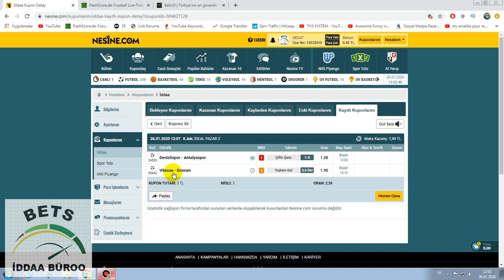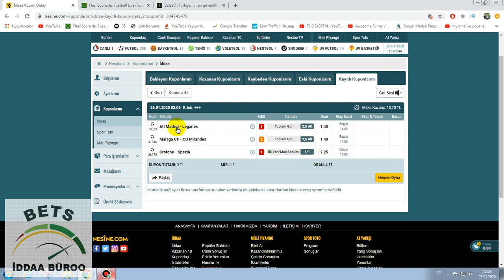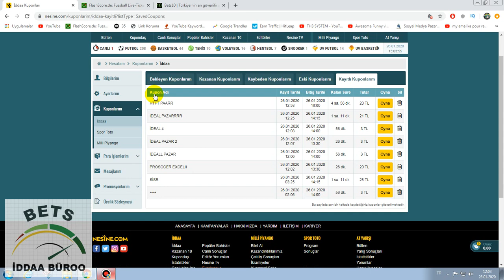1/2 HTFT SOCCER BETTING TIPS TODAY,FOOTBALL PREDICTIONS, 26/01/2020 GOALOO, İDDAA ANALİZİ,NOWGOAL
1/2 HTFT KUPON ALTTA LİNKTE TIKLA GÖR,LIVE BETTING,iddaa,bet strateji,htft,bet tips
SOCCER BETTING TIPS TODAY,FOOTBALL PREDICTIONS, 26/01/2020 GOALOO, İDDAA ANALİZİ,NOWGOAL,0/0 HTFT
İDDAA EXCEL/ BETS BETFAİR ECEL /BTTS YES (KG VAR ) EXCEL
BTTS YES KG VAR EXCELİ
BETFAİR EXCEL SOCCER BETTING TIPS TODAY,FOOTBALL PREDICTIONS, GOALODDAO,
BETFAİR EXCELİ 200 000 ADET MAÇ VARDIR
FOOTBALL PREDICTIONS (SOCCER BETTING TIPS) TODAY
WİCTORY CORRECT VE FLASH BET TİPS APK İNDİR. FREE PROGRAM.
free betting tips apk download
BET TİPS HACK FUTBOL BEDAVA PROGRAMLAR
развод букмекеров
CANLI BAHİS TEN NASIL PARA KAZANILIR
iddaa canlı bahis nasıl oynanır,
football betting strategy 2019,
football betting tips today,
football betting tips bangla,
football betting tricks,
football betting formula,
football betting system
советы по ставкам на футбол,
стратегия ставок на футбол,
стратегия ставок на футбол 2019,
советы по ставкам на футбол сегодня,
ставки на футбол, бангла,
трюки на футбольные ставки,
формула ставок на футбол,
система ставок на футбол
Fußball Wetten Tipps
Fußball-Wettstrategie
fußball wettstrategie 2019,
Fußball Wett-Tipps heute
wetten auf bangla,
Fußball-Wetttricks
Fußball-Wettformel
Fußball-Wettsystem
iddaa canlı bahis taktikleri,
iddaa canlı bahis nasıl olacak,
iddaa canlı bahis ne zaman başlıyor 2019,
iddaa canlı bahis yeni dönem eğitim videosu,
iddaa canlı bahis kazanma,
iddaa canlı bahis ne zaman başlıyor,
iddaa canlı bahis gelecek mi,
iddaa canlı bahis nesine,
iddaa canlı bahis bilyoner,
iddaa yeni dönem canlı bahis,
THESE ARE THE TOP GAMES PREDICTIONS SITES THIS YEAR
THE CALCULATIONS ARE MATHEMATICALLY PRODUCED FROM VARIOUS MATHEMATICAL CALCULATIONS.
26 OCAK  iddaa analizleri ve tahminleri. Bet365 oran taktiği
adresine mesaj atabilirsiniz.
Football betting tips,
best apps,
bet app bd,
bet app commercial,
bet application,
bet app review,
bet app in india,
best apple,
bet app download,
bet apP cricket,
best bet app,
bet365 app apk,
bet365 app android,
bat ball app download,
bet chips app,
aura24 bet app download,
1 x bet apple of fortune,22bet app,bet 360 app,4x bet app
free betting tips apk downloadsure tips 1x2ht/ft predictions tips free apk download#13fixed matches ht ft - android appsfree tips fixed matches ht ftbet app download#5nfl oddsbest fİxed matches 2/1-1/2 tİpsfree bet app#7aplikasyonbedava programapkhackpara kazanfootballiddaa tahminiddaa 2019htft program#15futbol bahisidda oran şikesiht ft apkfutbol tİpsnfl game picksnfl predictionsnfl picksamazing goalbettingbetting tipsbet$ kazan
betting prediction,betting prediction 4d,betting prediction cs go
betting prediction football,betting prediction kit,
betting prediction program
Best Betting Software Working 100%
2/1 ORAN ŞİKESİ
2/1  NASIL BULUNUR
2/1 ODDS
2/1 BETS TODAY FİXED
USE THE SITES WISELY FOR MAXIMUM PAYOUT ON YOUR BETS.
iddaa analizi nasıl yapılır 2019,
iddaa analizi yaparken nelere dikkat edilmeli,